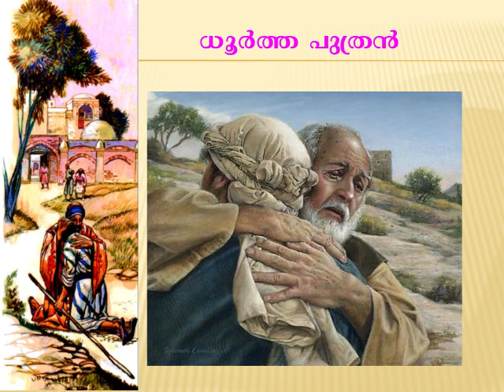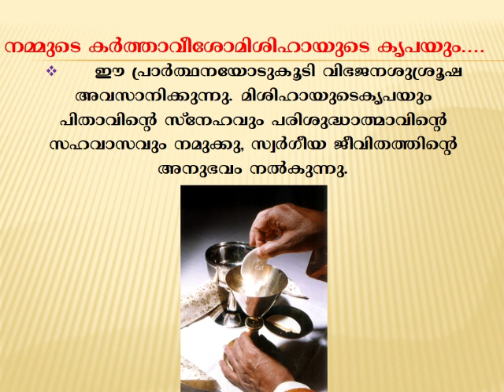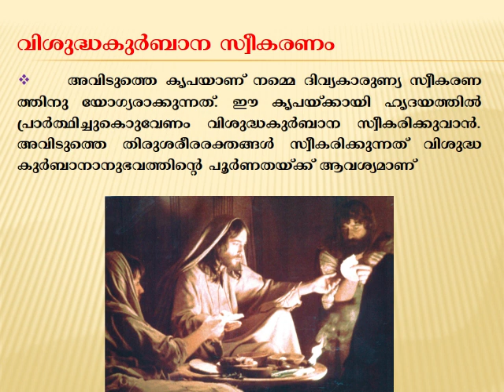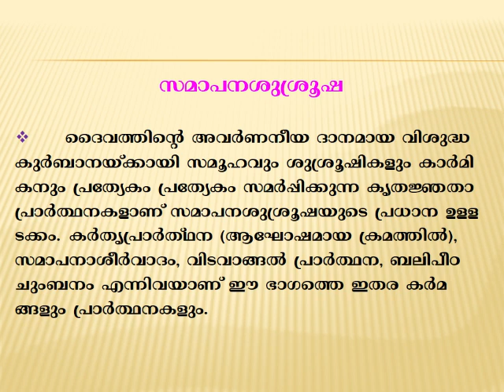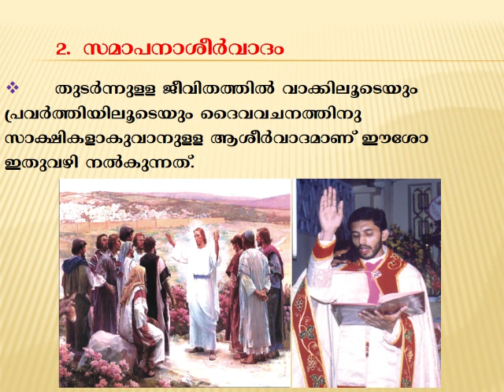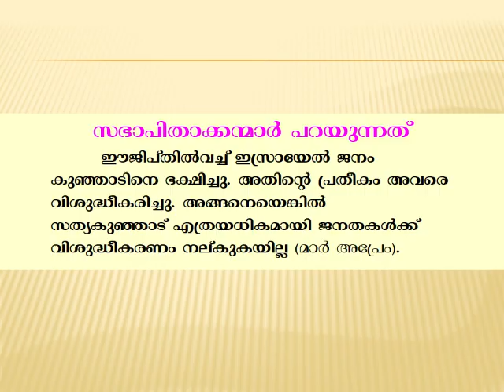FAMILY CATECHISM | STD 9 | CHAPT 7 | PowerPoint Presentation | സഭ ആരാധന സമൂഹം | DIOCESE OF IJK